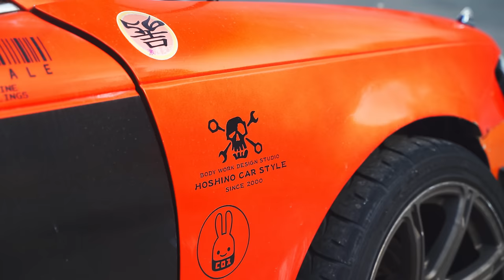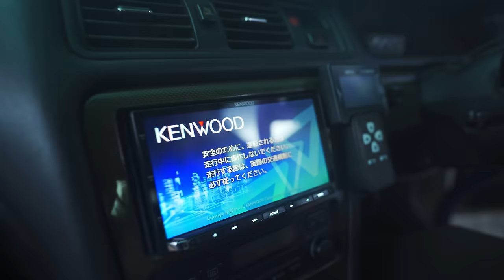KOUPIL JSEM AUTO V JAPONSKU! | +500HP